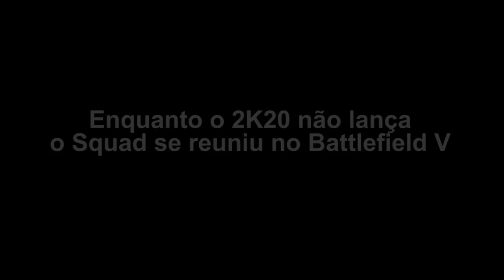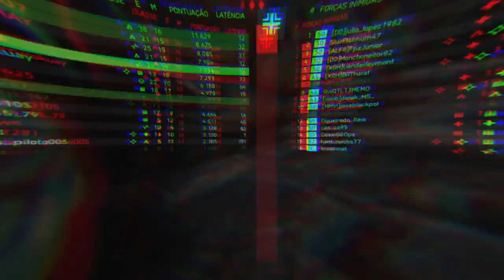Battlefield V Online: MILAGRE NO CAMPO DE BATALHA!